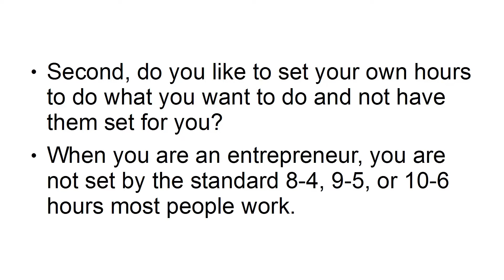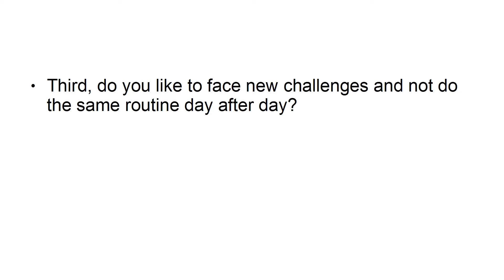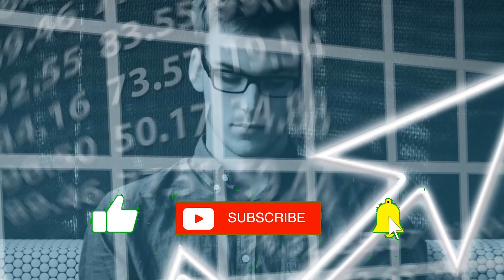4 Questions To Ask To Know If Being An Entrepreneur Is Right For You | Digital Marketing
digital marketing
earn money Online
internet marketing
best digital products